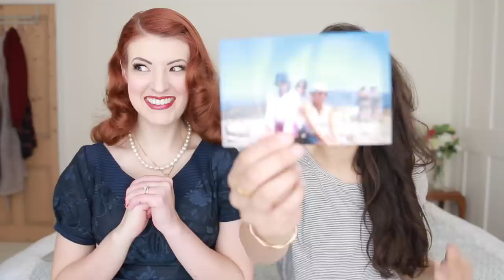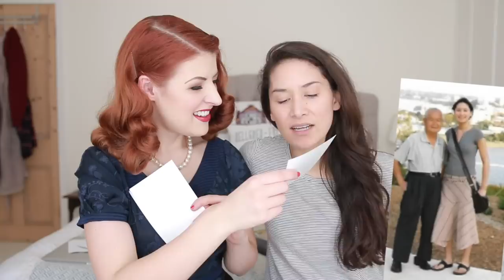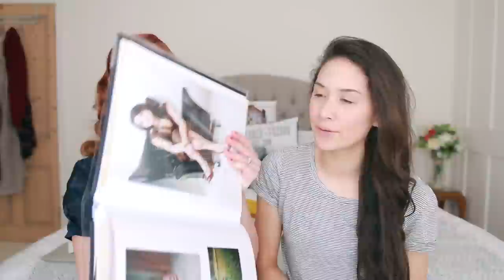Reacting to Teenage Photos with my Wife! // Jessie & Claud [CC]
My outfit: Miss Candyfloss